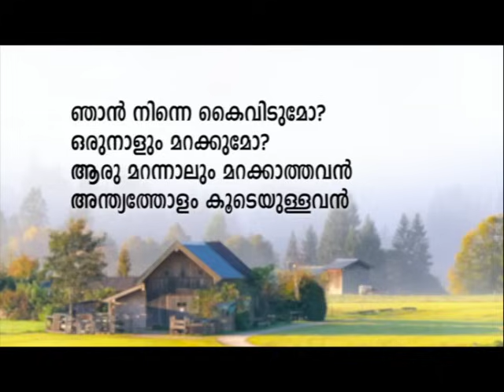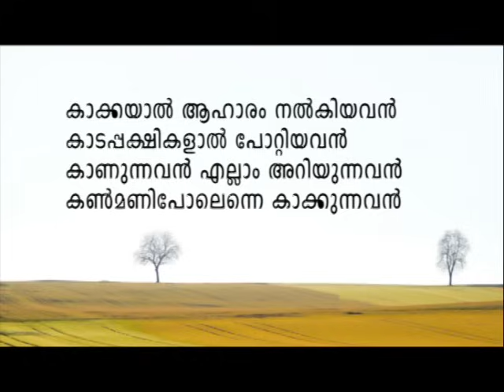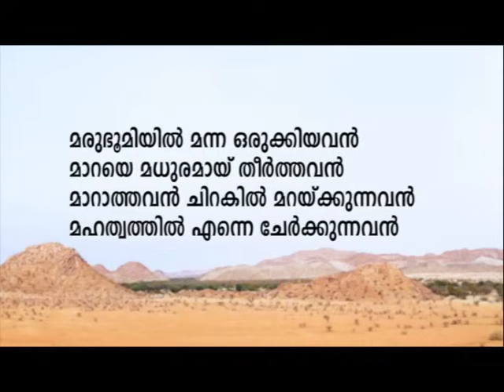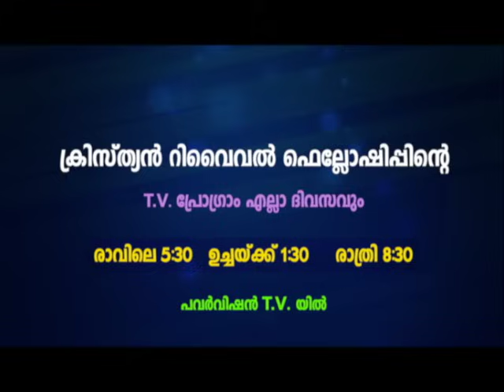വിശുദ്ധിയുടെ പാതയിലൂടെ നടക്കാം |PROF. M Y YOHANNAN | 18 NOV 2023 5.30 AM | CRF